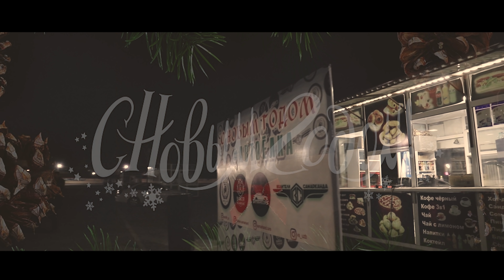400та Мошинадан Арча Самаркандда.